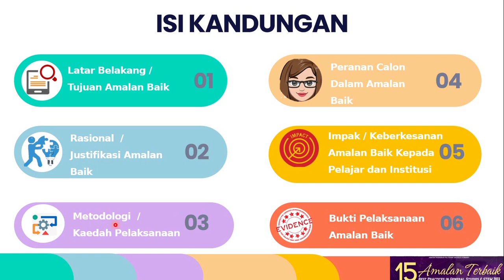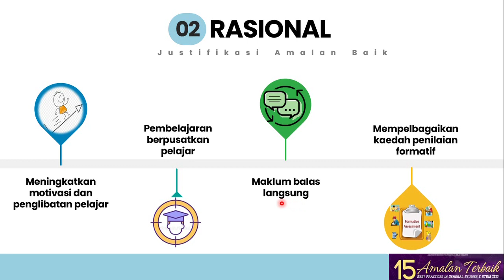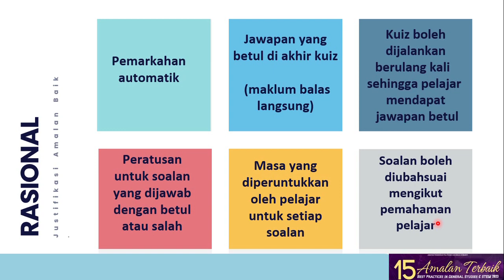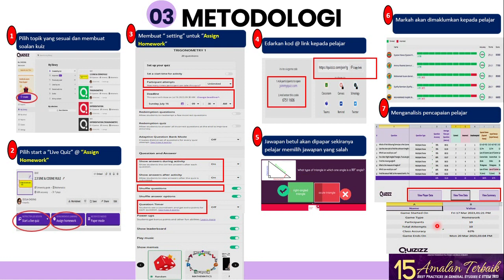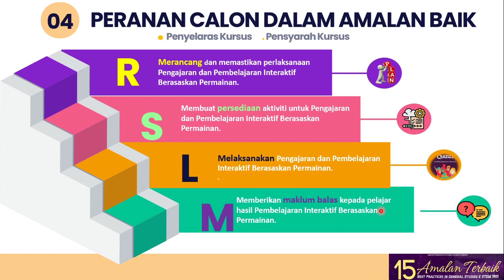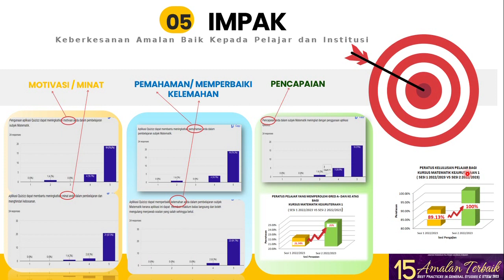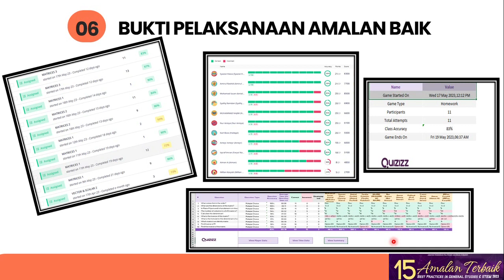PENGAJARAN DAN PEMBELAJARAN INTERAKTIF BERASASKAN PERMAINAN